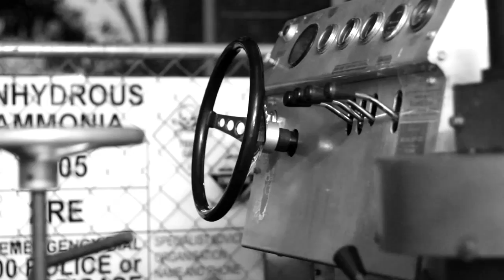Canon 7D: hockey (unmastered)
Theme: A day at the Bundall Ice Rink. Post-processed in black and white.

Production details:
Shot with a Canon 7D and a 50mm f1.8 II lens on the 5th of May 2011 at the gold Coast, Australia.
Edited with Adobe Premiere Pro CS5 on a Early-release 2011 17" Macbook Pro.